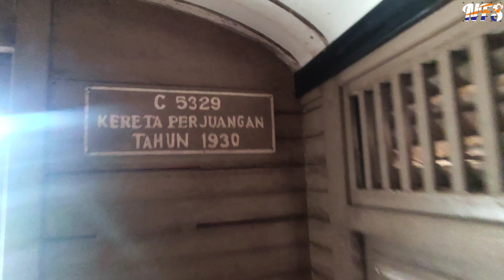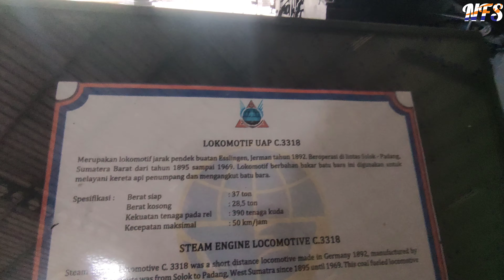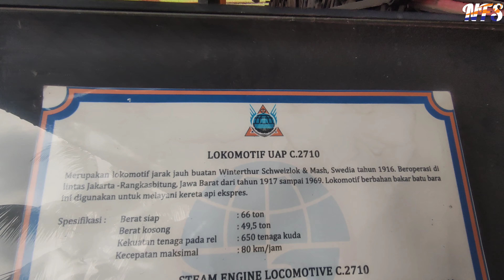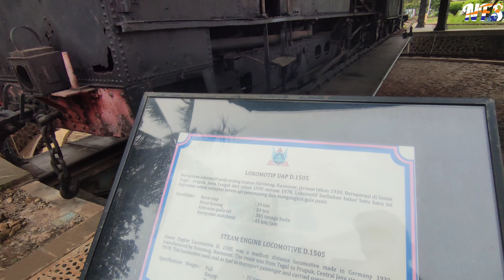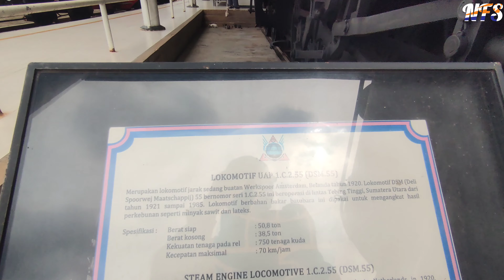MELIHAT SEJARAH LOKOMOTIF UAP DI JAWA DAN SUMATERA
melihat berbagai macam lokomotif uap yang masih tersimpan dengan baik di Taman Mini Indonesia Indah tepatnya di Museum Transportasi.

terdapat banyak sekali jenis lokomotif uap dan juga terdapat kereta kepresidenan di era presiden pertama RI.

jenis lokomotif yang ada di museum transportasi :
1. Lok Uap (Deli Spoorwej Maatschappij) DSM 28
2. Lok Uap B 2705
3. Lok Uap C 5317
4. Lok Uap D 48
5. Lok Uap CC 5001
6. Lok Uap F 1015
7. Lok Uap E 1016
8. Lok Uap B 2209
9. Lok Uap D 1107
10. Lok Uap C 1912
11. Lok Uap C 2103
12. Lok Uap C 1206
13. Lok Uap C 2501
14. Lok Uap C 3065
15. Lok Uap C 3318
16. Lok Uap C 2710
17. Lok Uap B 5212
18. Lok Uap B 5004
19. Lok Uap D 1505
20. Lok Uap (Deli Spoorwej Maatschappij) DSM 55